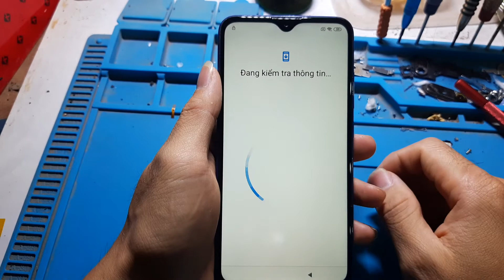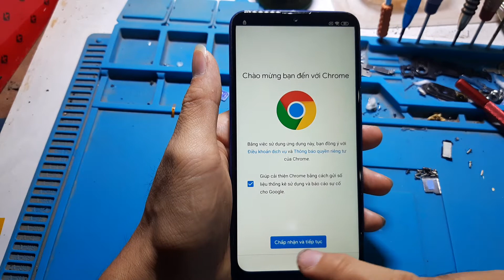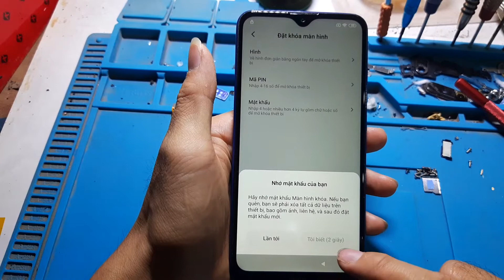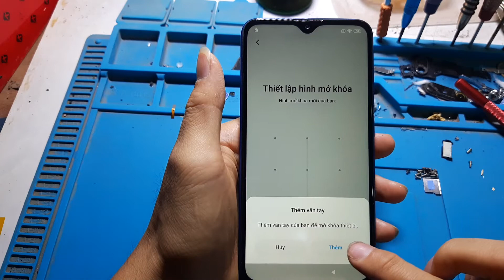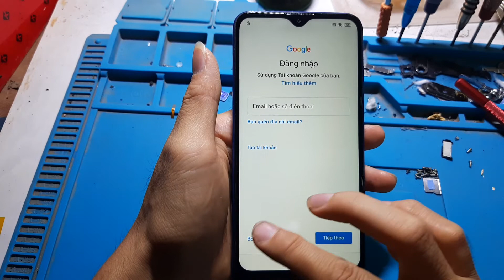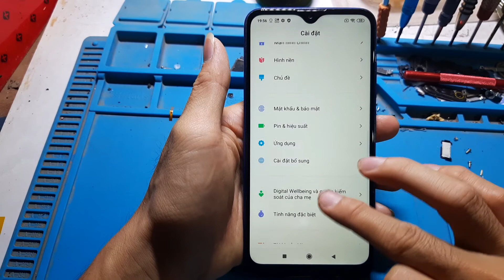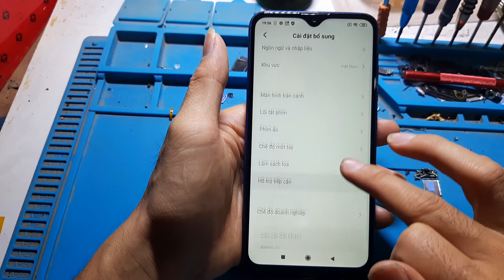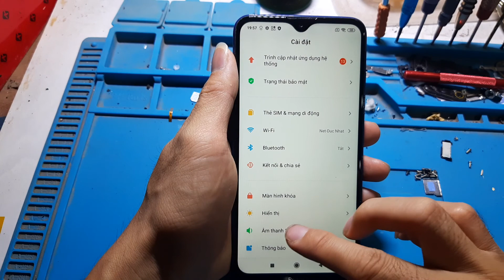Xóa xác minh tài khoản google redmi 8 đơn giản tại nhà. frp bypass.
đây là cách phá tài khoản google đơn giản nhất.

đừng quên like và đăng ký giúp kênh phát triển hơn nhé cảm ơn mọi người rất nhiều.